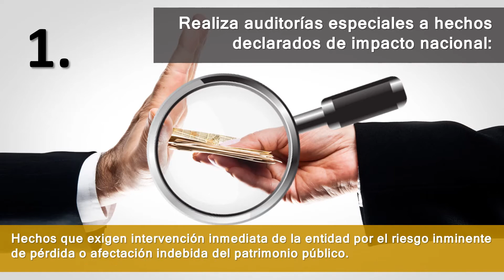Unidad de Investigaciones especiales contra la corrupción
Conoce qué hace esta unidad de la CGR.